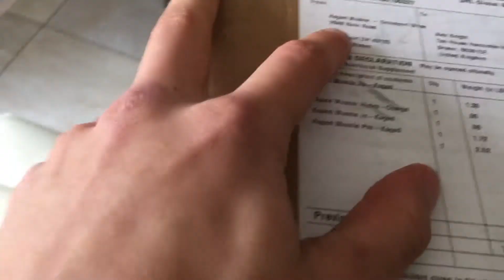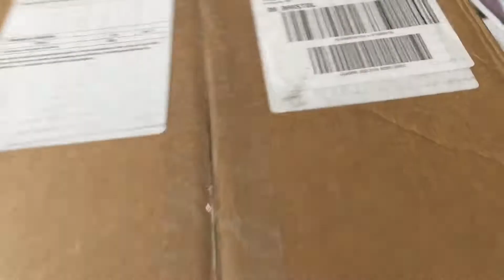HOW TO STAY ENERGIZED! (Ep.46 366daydistance)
I've been tired the past few days so i tried something a little different today and it worked a TREAT!